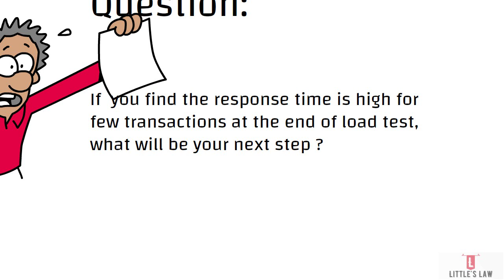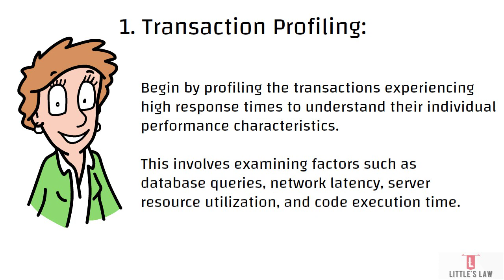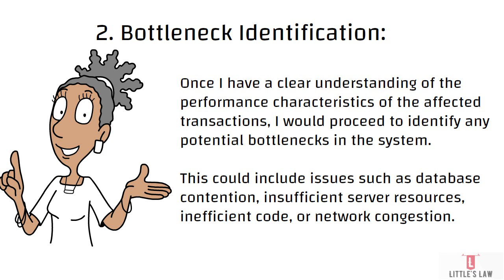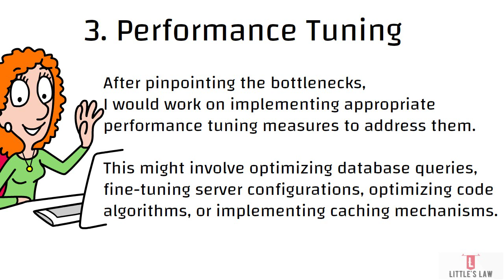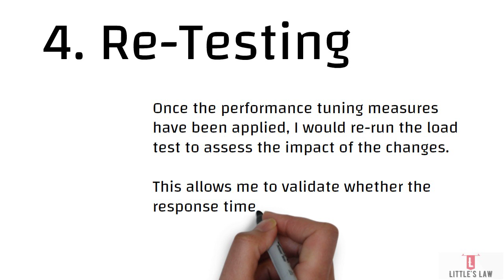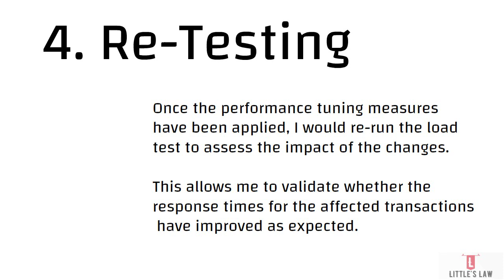What will be your next steps when Response times are high?